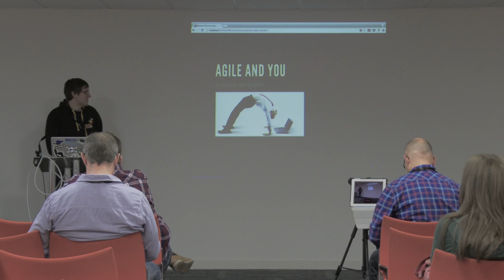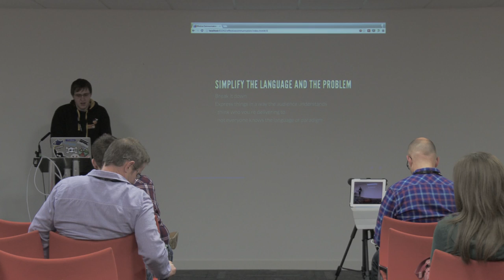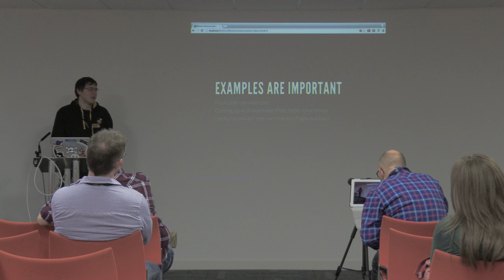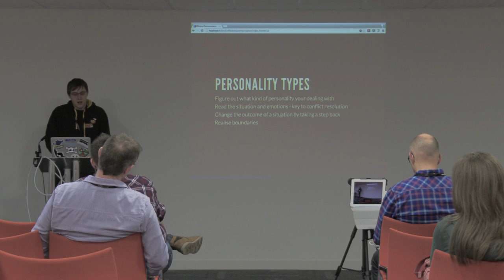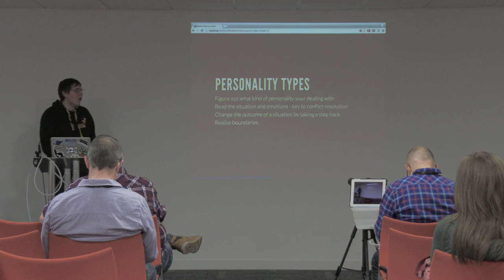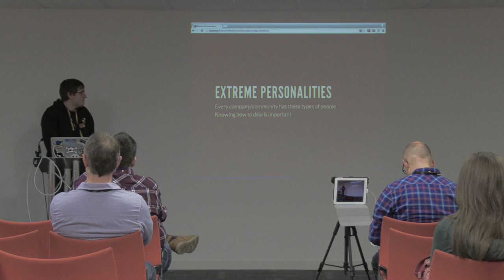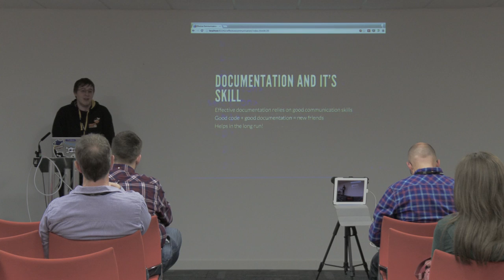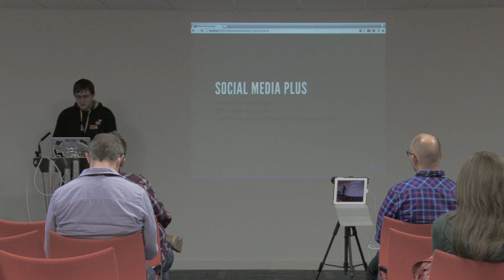Effective Communication for Developers - Mike Bell - DrupalCamp NW 2013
The role of developers is and arguably has changed. No longer can we sit behind our glowing refuge tapping away at keyboards into the early hours of the morning.

Now there is more emphasis on communication and getting involved and even investing in the product.

It's important to distinguish what your producing from 1 and 0s to something more tangible, something you can get behind. With this it's easier to humanise it and take more of an interest. These are key realisations while learning effective communication skills.

With the uptake in Agile methodologies being brought into companies there has become  bigger reliance on input from developers. It's key that developers can communicate effectively.

I will cover (and more):

- Faking it
- Analysing a problem